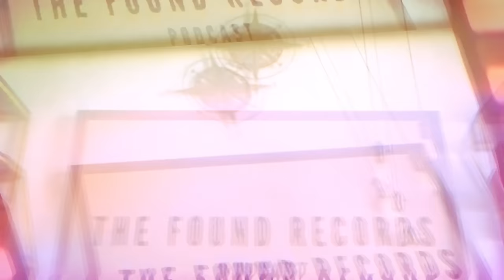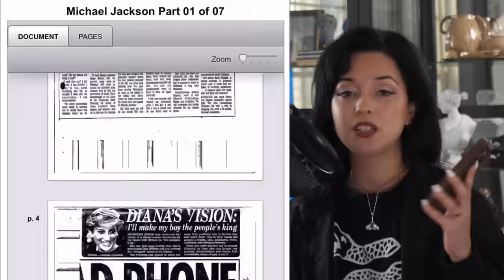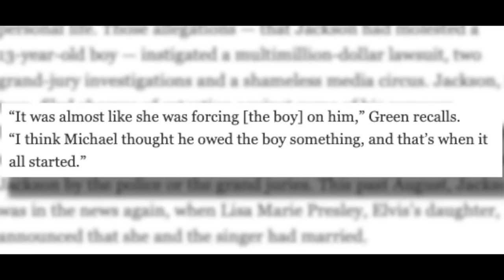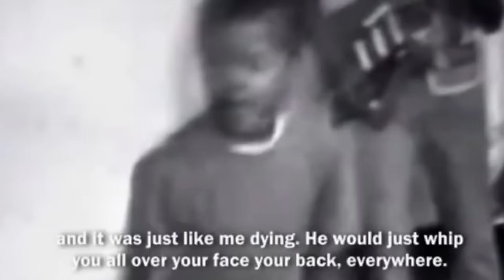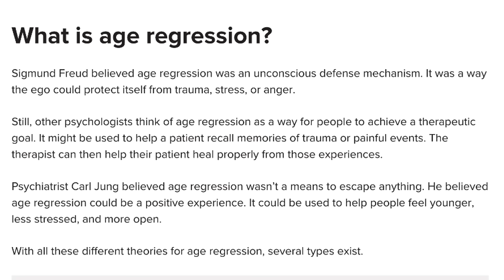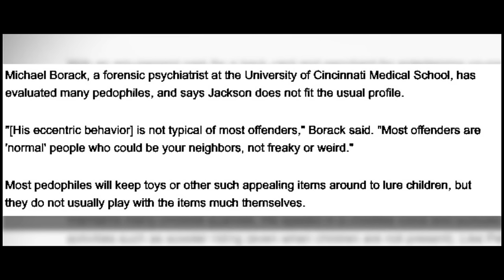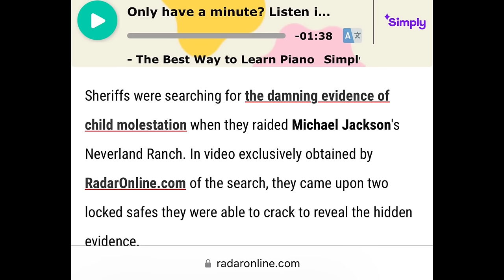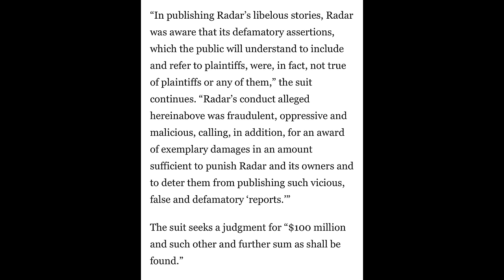Debunking Michael Jackson's Allegations (Only With Evidence) | The Found Records Podcast EP. 3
Do you believe or have a friend or family member who still believes these old allegations against Michael Jackson? Save your breath and send them this video to watch! This is an All -in-one episode centered around revealing the truth and redeeming Michael Jackson's reputation, once and for all from one of the biggest exploitation schemes of all time.